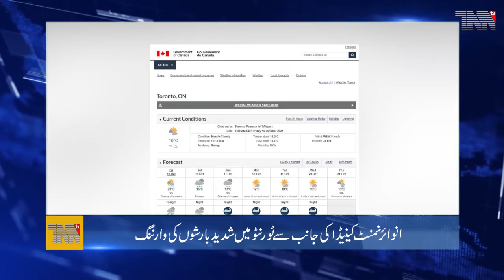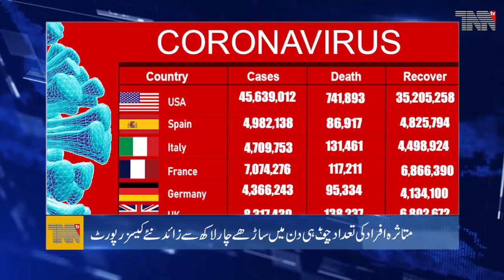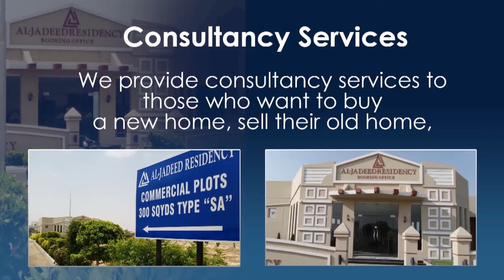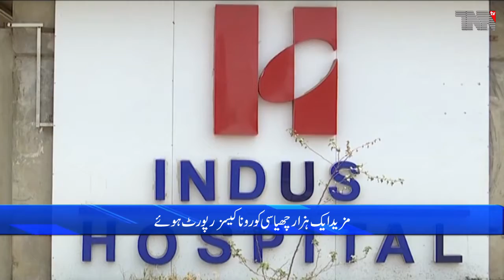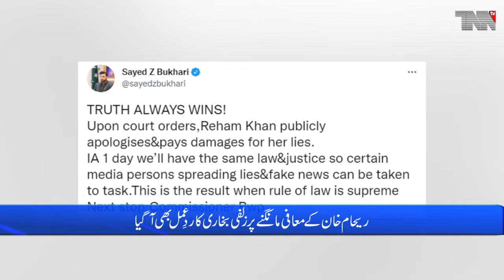Pakistan Top Stories 15-10-2021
PM launches Kisan Portal to 'improve life of small farmers' in Pakistan
COVID-19: Pakistan's active cases drop below 40,000 for first time in fourth wave
Reham Khan apologises to Zulfi Bukhari, will pay damages after losing libel case in UK
Pakistan claims Indian forces killed 10 'innocent' Kashmiris last week
Tarin hopes for resumption of IMF facility soon

Pakistan Army.
Pakistan Air Force.
Pakistan Navy.
Pakistan Steel.